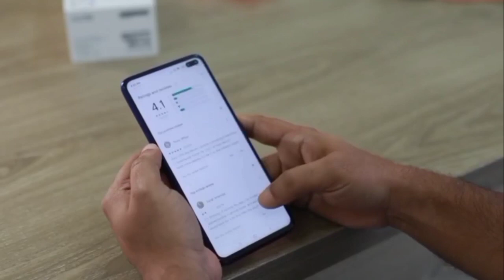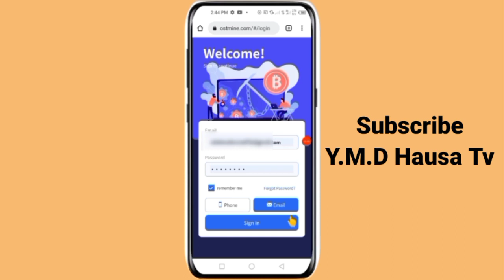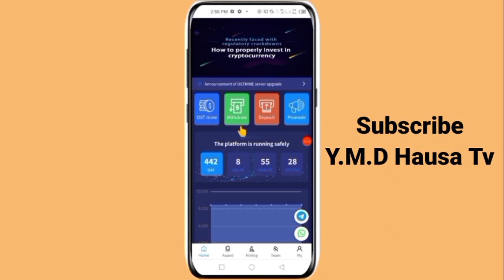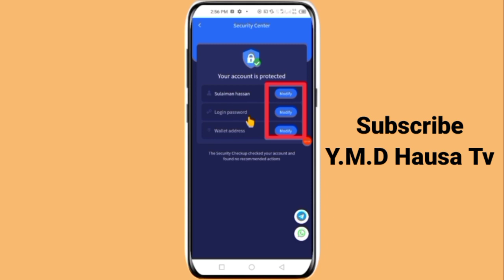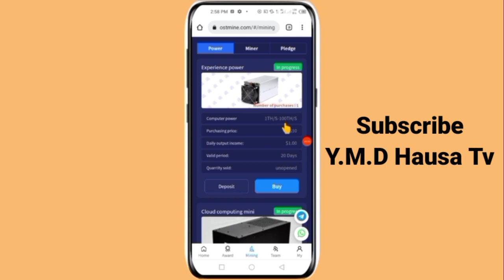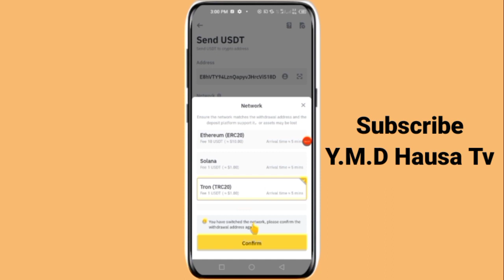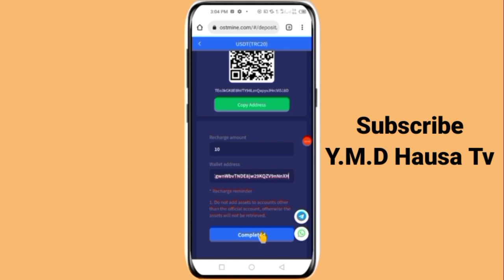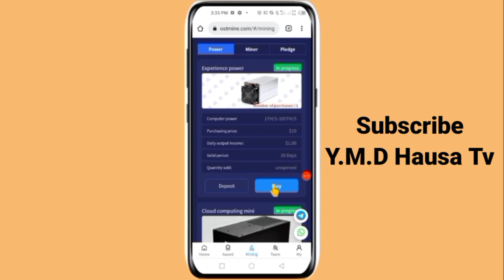Yadda zaka samu kudi da wanna Platform din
Ga link din yin register

Ga link na whatsapp group